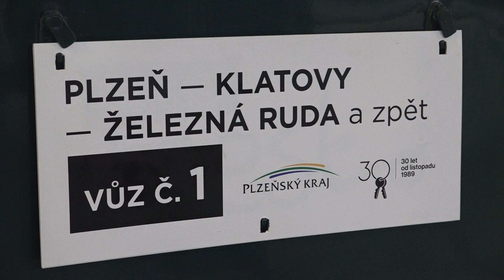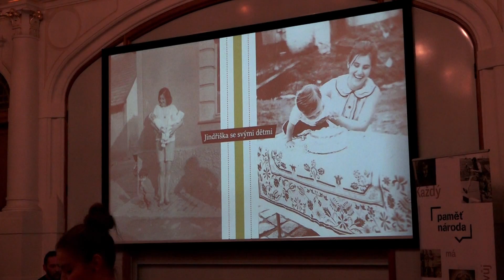Jak žije Plzeňský kraj 45